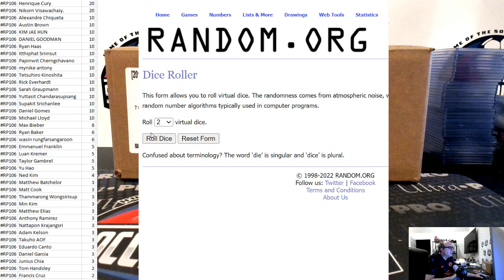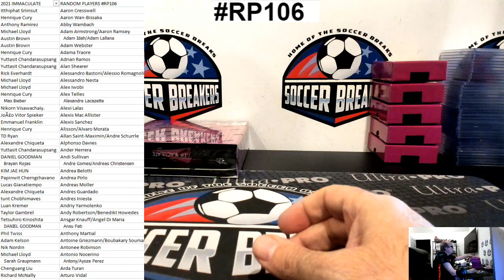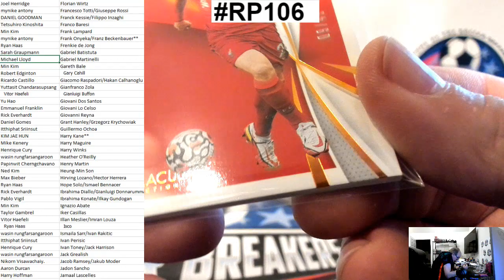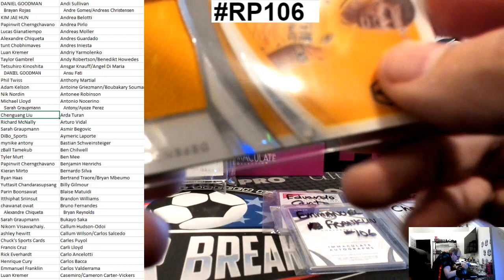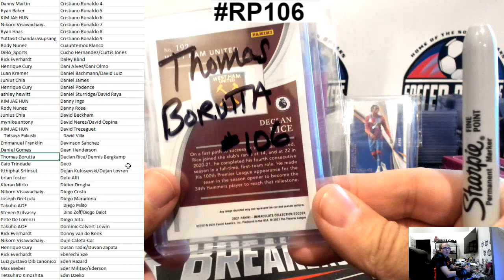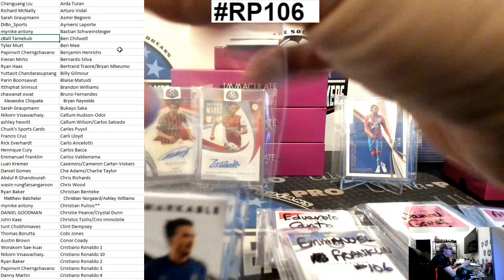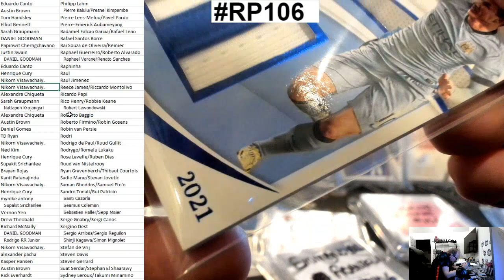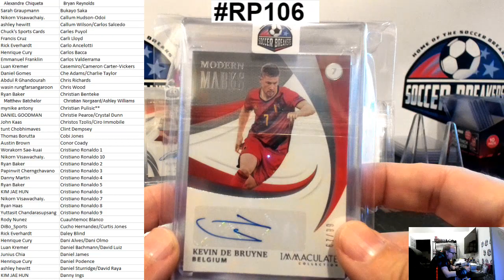2021 PANINI IMMACULATE HOBBY 6 BOX, 375 SPOT, RANDOM PLAYER CASE BREAK RP106 (SOCCER BREAKERS FC)